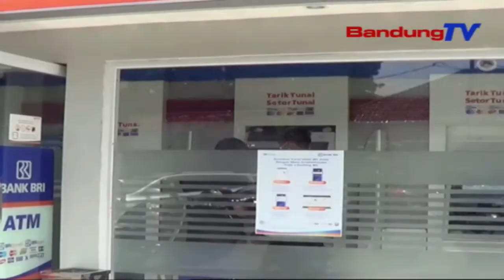Saldo Nasabah BRI Berkurang, Warga Antri Ke ATM | SBR | BANDUNGTV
SBR | BANDUNGTV | FARHAT MUMTAZ | Pasca berkurangnya saldo tabungan secara misterius. para nasabah ramai-ramai menarik uang di gerai anjungan tunai mandiri, atau ATM. Sementara pihak bank BRI cabang Cianjur berjanji, akan bertanggung jawab, serta mengimbau para nasbah untuk tidak panik.